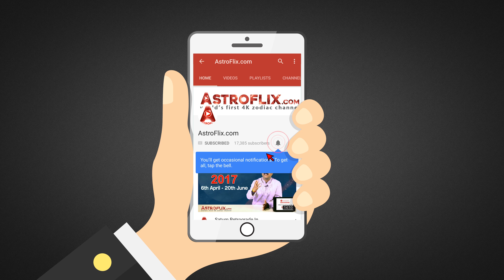Dhanu Rashifal September 2017 धनु राशिफल सितंबर २०१७ Sagittarius Horoscope September 2017 in Hindi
Dhanu Rashifal September 2017 धनु राशिफल  सितंबर २०१७ Sagittarius Horoscope September 2017 in Hindi by Ganeshaspeaks.com

Watch this Video to find out what will be the Horoscope for the people of Sagittarius (Dhanu) Zodiac Sign (Moon Sign) for the Month of September 2017 in Hindi by Ganeshaspeaks.com Presented by our renowned Astrologer Mr. Dharmesh Joshi